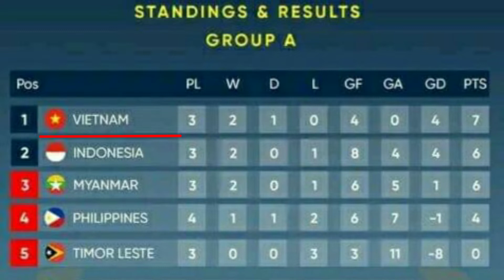TIMNAS U23 Bisa Lolos Semifinal Sea Games 2022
Timnad U23 berjuang untuk memperebutkan tiket semifinal di Sea Games 2022.